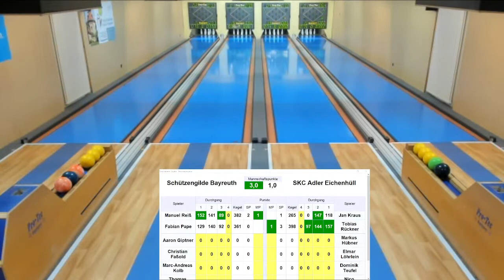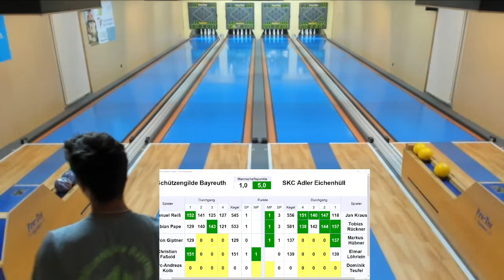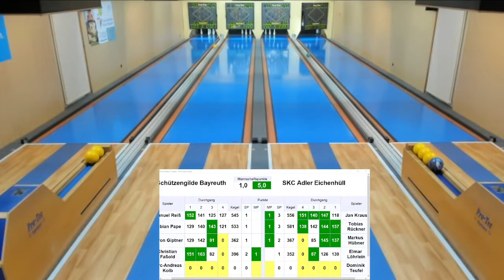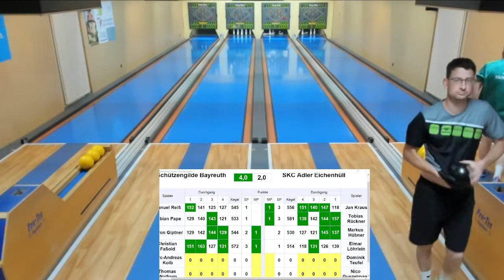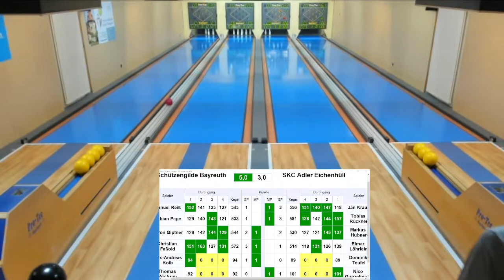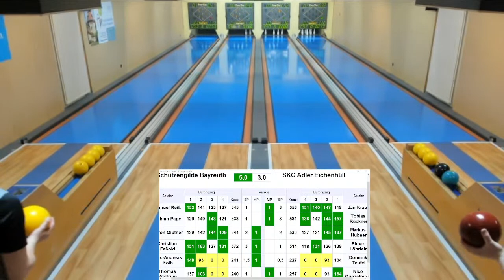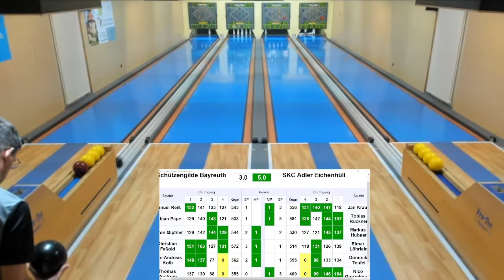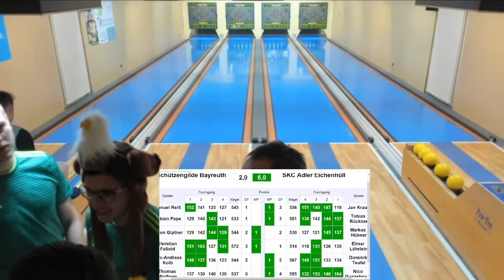Bezirksoberliga OFR Männer: Schützengilde Bayreuth : SKC Adler Eichenhüll